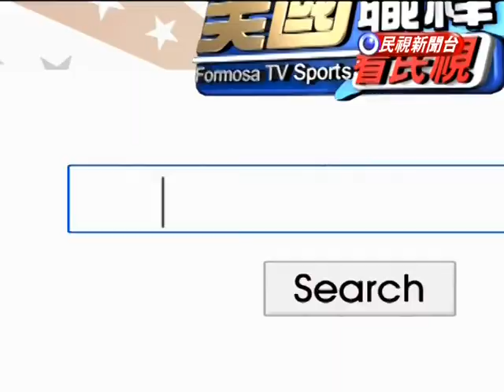台灣特產-狀元魚